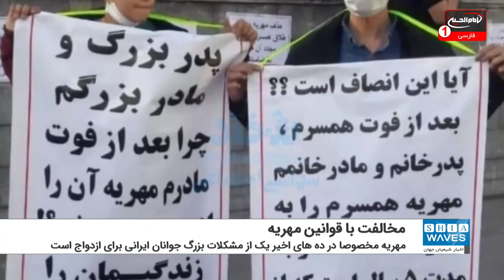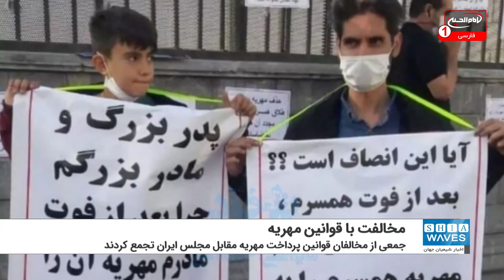تجمع مردان بدهکار مهریه مقابل مجلس ایران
جمعی از مخالفان قوانین پرداخت مهریه مقابل مجلس ایران تجمع کردند.
جمعی از افراد عمدتا از آقایان در مقابل مجلس ایران تجمع کرده و خواستارآن شدند که تعداد پرداخت سکه های مهریه که منجر به حبس می شود، کاهش یابد.
آنها پلاکاردهایی در دست داشتند از جمله اینکه «قیمت سکه در زمان انعقاد عقد بعلاوه نرخ تورم سالانه بانک مرکزی» «طبق قانون حمایت از خانواده زن ها در عدم تمکین و انحلال کانون خانواده آزادی مطلق دارند»، «قوانین فمنیسم نمی خواهیم»، «طبق نظر فقها حبس مردان بدلیل عدم پرداخت نفقه و مهریه شرعا جایز نیست» را در دست داشتند.
مهریه از دیرباز و خصوصا در ده های اخیر یک از مشکلات بزرگ جوانان ایرانی برای ازدواج است.
مشکلی که امروزه به دلایل گوناگون مانند تورم بزرگتر شده است.
آن هم در جایی از معمولا از طلا یا سکه های طلا برای مهریه استفاده می شود.